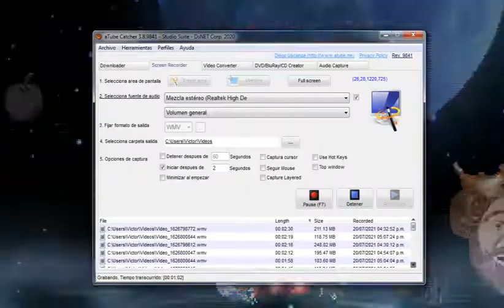Dark Donald vs Darkside Rugal